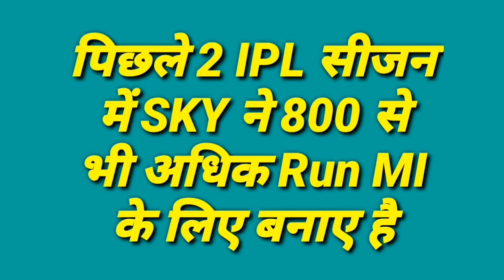IPL 2020 - These 3 Big Players Took Big Decision To Change Their IPL Team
Watch These 3 Big Players From KKR, MI And DC Took Big Decision To Change Their IPL Team.